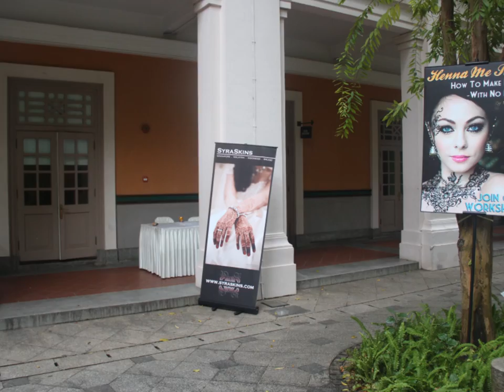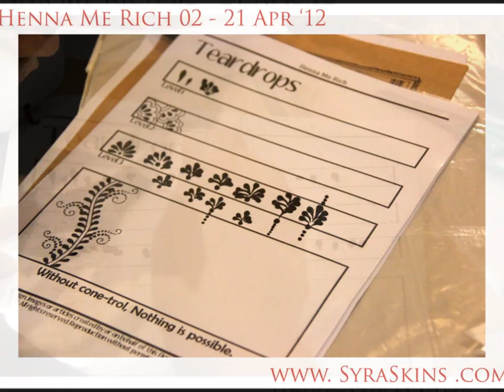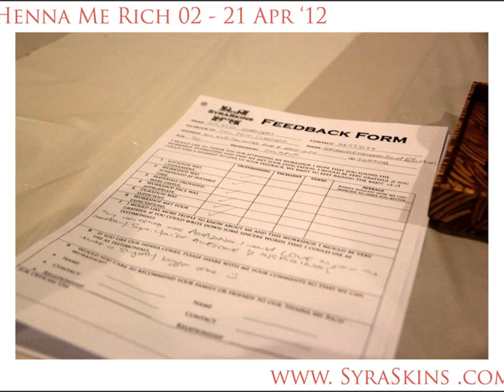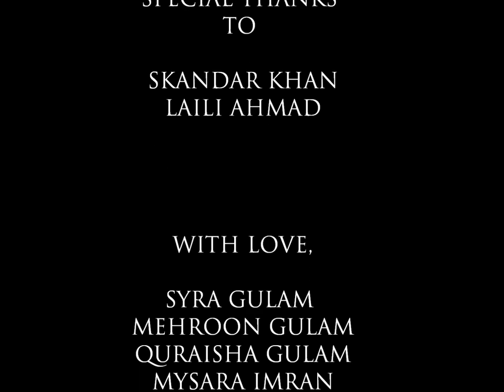Henna Me Rich 02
Henna Me Rich

"The workshop is FUN & i learnt alot as a person who knows ZERO knowledge.."
-Shirdah Pear, Ratu Weddings

"Syra, you have done an excellent job. I'm HEARTFULLY SATISFIED with this workshop. Its worth i travelled all the way from Malaysia, moved from home at 5am, despite my hubby was sick, we took the effort just to attend Henna Me Rich!! I love you!!"
- Holy Eyes

"SyraSkins have provided me with an outstanding experience and a useful lesson to expand & improve myself"
- Indri Iryanni, Rosanne Creation

"This is a very good workshop for me to start my henna biz. I have never been to a henna class before. And this workshop gives me courage and inspiration to go forward. Thank you!"
- Mehandi Srikandi

"Very well organized, informative & detailed workshop well prepared! What best is the workshopis conducted with full of passion, heart love and sincere. It is what i want all workshop to be like this - Not for the sake of "getting $" but the passion & love in sharing & teaching. Well Done!"
- Asyura

"Workshop was above my expectations, Awesome workshop! Thoroughly enjoyed it!"
- Carmissah Mumzteenz

"INFOrmative, enRICHing, motivatiONal and Inspiring workshop!"
- Wanie Masnam, Pesona Belle

"A satisfying workshop i've ever been to. With the amt of money i paid, this workshop is more than worth it! SyraSkins has always been my inspiration since it started years ago!"
- Nur Ezann

"I learnt useful tips & tricks to design more beautiful and creative designs in future. Thank you SyraSkins, your designs will be inspirational to me. "
- Nurul Yussnika

"...SyraSkins workshop is definitely a good experience. I didn't learn about henna only; but i learn more than that; which is being a person!"
- Neeze Othman

"The workshop was enriching with great material provided. Syra has managed to explain & demonstrate well on every aspects of henna art. Thanks!"
- Aisyah Rosli

"The workshop has taught me valuable tips in henna artistry & henna as a biz. Thank you for showing and inspiring."
- Ashley Cheong, A handful of ashley

"The workshop inspires me to try something that I've been wanting to try. But because i don't have much confidence and knowledge, i decided to attend this workshop. WORTH MY TIME!"
- Yasmin, Alena Ambrosia

With Love,
Syra Gulam